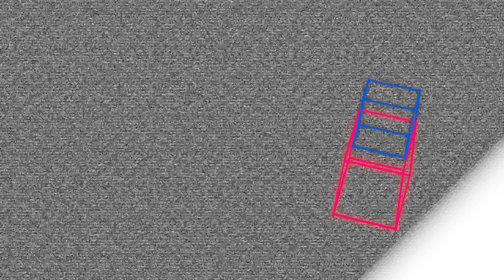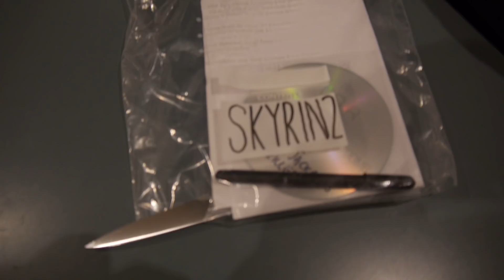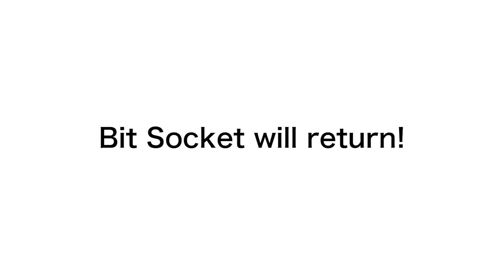Hooray For Hogmanay - The Best Games of 2018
Welcome to tonight's special programme to see in the bells at the end of 2018 and the start of 2019.

Join Jimmy Shand, Scott and Joe as they celebrate the year in gaming

There's loads more of that sweet Bit Socket content on our website, including our AWARD-WINNING podcast!